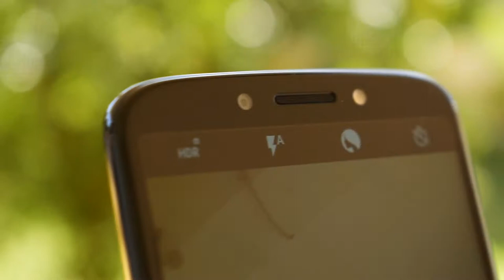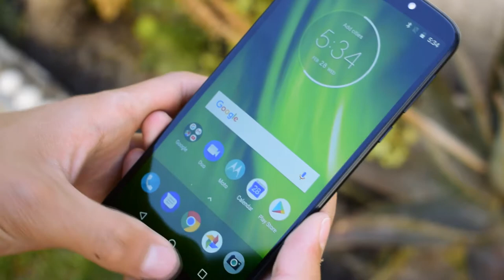Moto G6 play | primer vistazo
Amigos el día de hoy tenemos el recién presentado por Motorola, el moto g6 play esta increíble opción en la gama medía ¿qué opinas?